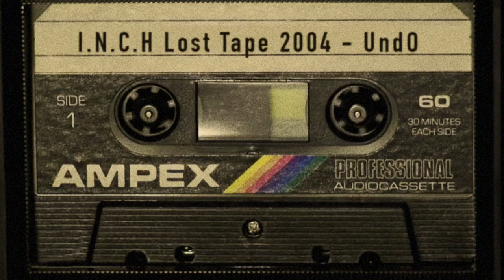I.N.C.H - Lost Tape - 2004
0:00  : FIRST
1:43 :  INCHAL’X
4:39 :  INC.
7:00 : JOINT
8:17 : DOUB
10:35 : XXL
11:40 : ZOO
13:12 : CHIM
14:42 : UndO
16:41 : GF Remix
18:10 : PUNCH
20:24 : BIS
21:38 : LEKS